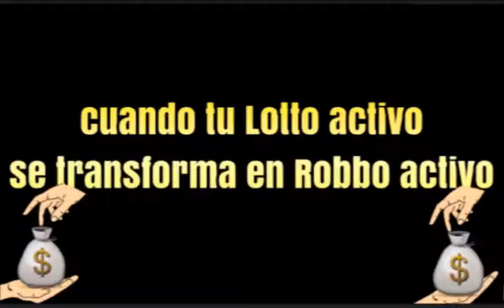Jay power te comedy - Robbo Activo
Lo mejor del mundo del lotto activo y lo que todos vivimos día a día con el